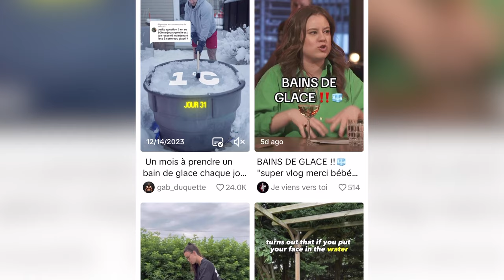Les commandes de bains de glace portatifs explosent au Québec